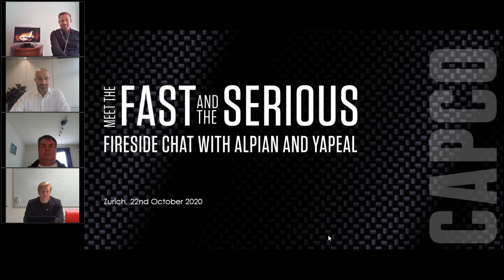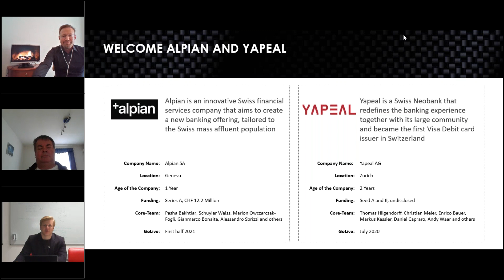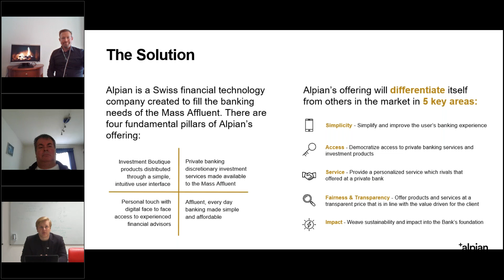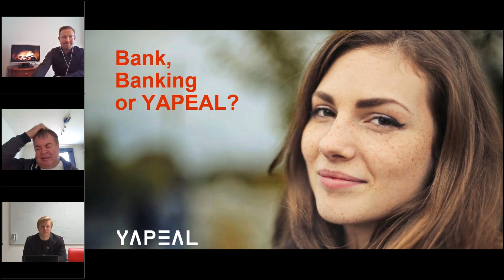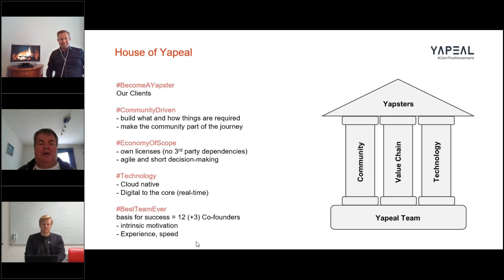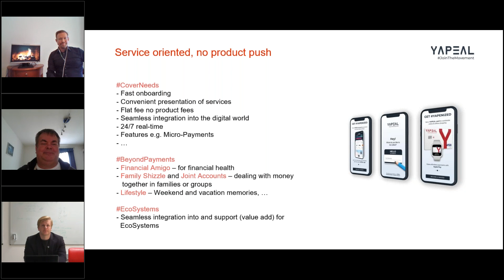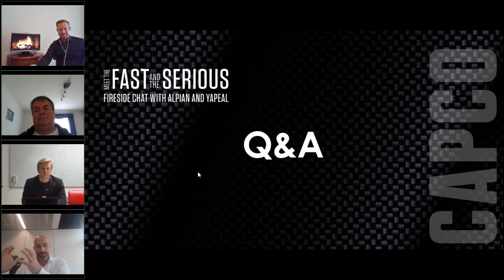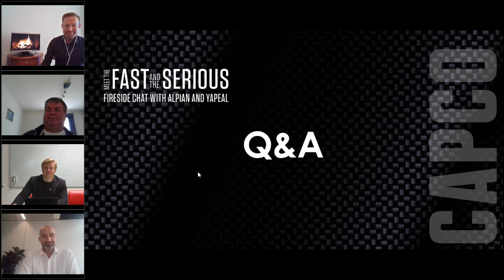Meet the Fast and the Serious - Fireside Chat with Alpian and Yapeal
Banking clients want the experience they know from Apple, Netflix, or Amazon. Banking services should be instant and available anytime and anywhere. This trend has led to the emergence of new players – challenger banks that make financial services simple, intuitive, and transparent.

Capco brings two of these challengers into one “virtual” room for an in-depth discussion about the inner workings of a Swiss Neobank and how decades-old banking services are being re-invented with the support of top-notch technology.

Specifically, some of the topics that we discussed include:

Digital banking vision and how to build trust
Attracting clients and why people should switch to a Neobank
Re-inventing and re-thinking how to serve clients better
Lessons learned from international competitors